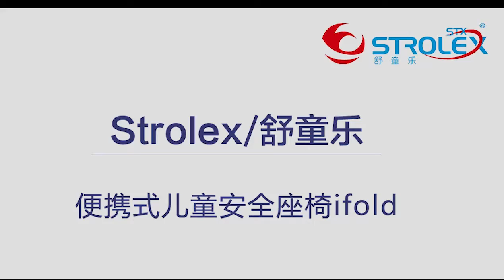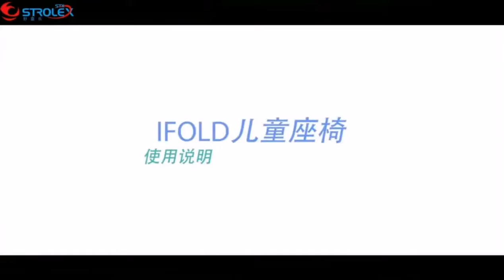Foldable portable safety seat